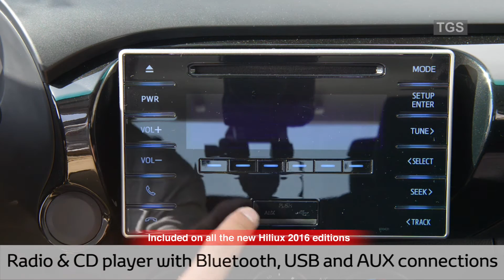Toyota Hilux Double Cabin - 2.5L Turbo Diesel - 5 seater - LHD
A walk around video of the Toyota Hilux 5 seater with a 2.5 litre turbo diesel engine, left-hand drive.

Model code: KUN125L-DNFSYN